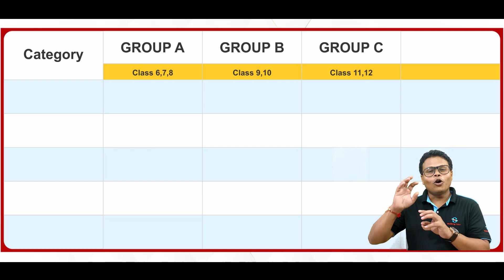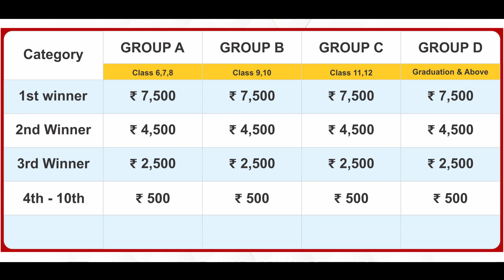3rd Young Bharat Olympiad Introduction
3rd यंग भारत ओलंपियाड में हम आत्म-उत्साह, ज्ञान, और प्रेरणा की महासागर में स्वागत कर रहे हैं! 🏆✨

हमें गर्व है कि हम प्रस्तुत कर रहे हैं 3rd यंग भारत ओलंपियाड का आधिकारिक परिचय, जहाँ युवा मनों की ऊँचाइयों की कहानी कही जाएगी। यह वीडियो हमें इस अद्वितीय ओलंपियाड की रूचि, उत्साह, और निरंतरता से भरी दुनिया में ले जाएगा।

इस वीडियो में, आपको देखने को मिलेगा देशभर से आने वाले उत्साही युवा प्रतिस्पर्धीयों की प्रेरणा से भरी दुनिया। इन तेज दिमागों का प्रदर्शन करते हुए, वे चुनौतियों का सामना करते हैं, और उत्साह से उत्तरते हैं।

क्या आप तैयार हैं कि आप देखें अपनी युवा पीढ़ी की रौनक, सोचने वाले, और नवाचारकों की दुनिया को? 3rd यंग भारत ओलंपियाड न केवल एक प्रतियोगिता है, बल्कि यह उस विश्वास की ऊँचाइयों का खुला दरवाजा है जो युवा मनों को खोलता है।

हाथ में मान्यता की ऊँचाइयाँ पाने के लिए तैयार हों! इस उत्सव की शानदारता को साझा करने के लिए वीडियो देखें, लाइक करें, शेयर करें, और हमारे चैनल को सब्सक्राइब करें ताकि आप 3rd यंग भारत ओलंपियाड के सभी नवीनतम अपडेट्स से अपडेट रह सकें।

आइए, उत्कृष्टता की इस अनूठी यात्रा के रंगों में रंगते जाएं! 🚀✨